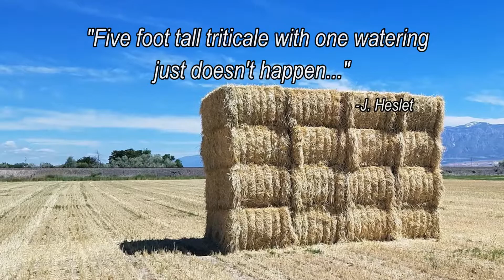TRITICALE HAY : How To Grow 5 ft Tall w/ Only ONE Watering!! | ArableONE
ArableONE™ | Regenerative Soil Optimizer

- MAXIMIZE YIELD
- REDUCE WATER USE BY 50%+
- MAXIMIZE TASTE

100% ECO-FRIENDLY